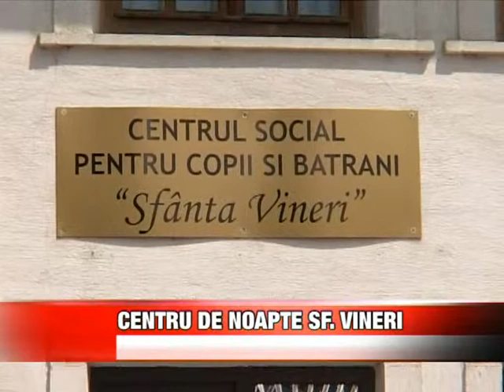Centru de noapte Sf. Vineri.divx